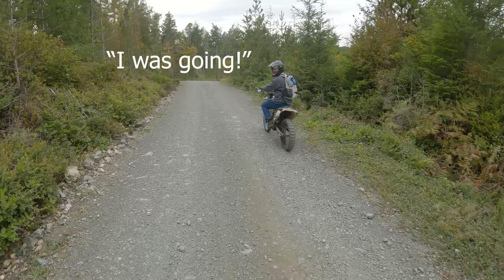Honda XR100R Shredding The Best Places To Ride!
We opened up a trail through the mountain tops, traversing some crazy bedrock slabs, tight wooded areas, swamps, and much more!

0:00 Intro
0:50 Slippery Hill Climbing
1:58 Crash
2:10 Trail We Cut
6:42 Meeting Someone In The Woods
6:57 Finding The Wrong Trail
11:44 Happy Moment!

Want to get the same first bike I bought? Check it out below: